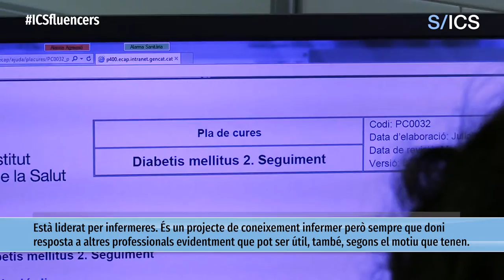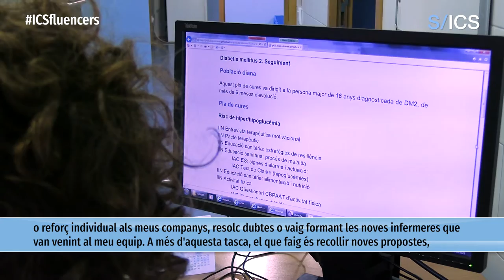Infermeres superusuàries, infermeres clíniques territorials i referents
Tant la Sònia com la Marta són infermeres responsables de consensuar i harmonitzar aquests plans de cures. Les infermeres que, com la Sònia, pertanyen a l'àmbit hospitalari, es coneixen com les infermeres superusuàries. "Som infermeres que, a part del vessant assistencial, estem col·laborant en el projecte ARES pel fet que tenim coneixement metodològic infermer i experiència professional de la pràctica diària assistencial." Entre algunes de les seves tasques principals hi ha la de formar infermeres i TCAI en tots els sistemes d'informació o detectar les necessitats de nous plans de cures que els calen i avaluar l'impacte que tenen.

A l'atenció primària, en canvi, trobem les infermeres clíniques territorials que, com la Marta, es troben distribuïdes arreu del territori de Catalunya i s'encarreguen de prioritzar aquests motius de consulta pels quals es faran aquests plans de cures estandarditzats i de formar, en el seu cas, les referents d'infermeria de l'ARES dels diferents EAP.